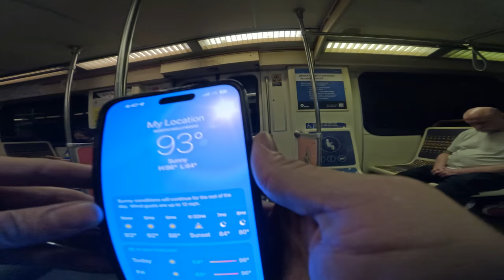I Finally Went Riding In Hollywood And This Happened..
Recommended Beginner BMX Bike
Gopro 11
Gopro chest mount i use
Surron Helmet - Bell MX-9 MIPS
Gloves - Fox Dirt Paw
Chest Protector - Alpinestars Bionic Action Chest Protector
Backpack - Hi Viz Camel Pak

TAGS - electric bike electric cycle mtb mountain biking mini bike fat bike e bike electric motorcycle mountain bike electric dirt bike bmx bicycle cycle ebike segway x260 lectric xp lite how to wheelie a mountain bike segway dirt ebike x260 crip walk tutorial ariel rider grizzly sur ron light bee x stark varg dirt